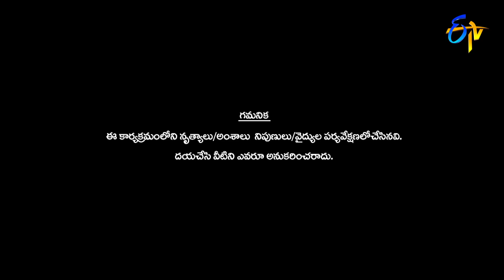Hyper Aadi, Pradeep | Funny Joke | Dhee 15 | Championship Battle | 8th February 2023 | ETV Telugu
Hyper Aadi and Pradeep take the stage with a crazy spoof and entertain everyone in the show with their sarcastic acts.